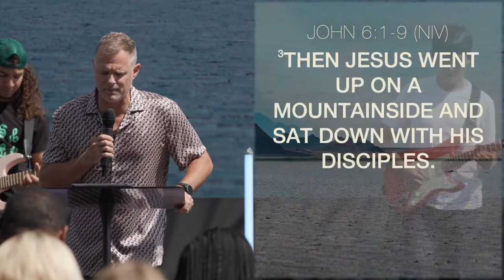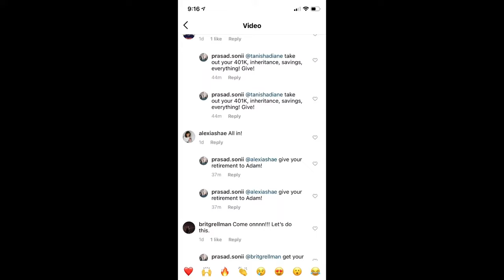Scrappy Faith | Pastor Adam Smallcombe | VIVE Church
Are you a faith talker or a faith walker?

Sometimes you speak faith but you don’t have the practical application behind it. Pastor Adam Smallcombe continues the vision series, ‘Spare No Expense’, with a powerful message, ’Scrappy Faith’. When you resign yourself to fate instead of having a functional faith you are removing yourself from any responsibility. Faith is an invitation to partner with God. Faith employs the natural and the supernatural. God can do a lot with a little, but he cannot multiply nothing. When you have something that you consider nothing, you eliminate the supernatural element of God. Scrappy faith is not elegant, it requires your involvement. The only thing you cannot afford to do is disqualify yourself.

Join us every Sunday for online gatherings at 10:30am and 12:30pm PDT.

0:00 Intro- Gospel of John
1:42 Are You Ready to Get Scrappy?
5:03 Working for Jesus
6:55 Building a House of God
10:19 The Two Elements of Faith. The Natural Vs. The Supernatural
11:53 Matthew Chapter 16:9
16:51 False Statements That Sound Correct
18:53 The Big Difference Between Fate and Faith
26:10 The Intention of Jesus is to Stir our Faith. Take Ownership.
29:29 The Formula of Faith. God Will Multiple.
33:29 Spare No Expense Attitude.
36:50 God Wants to Transform Your Life.

SYNC ID:
MB01MTNGZF6TOUQ
MB01HUQOEJLZT5H
MB01UI5TYTSYCNM
MB01DHWFLZDE1LZ
MB017YYIY13QZ5M
MB01EWJVXVFOMRM
MB017OBZRWUTGGA